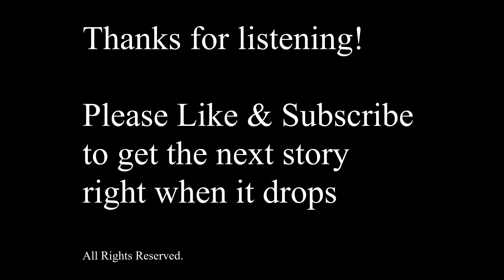The Birth of Jeremiah Davidson: Part Two -- SHORT STORY READING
In the conclusion to the story, 50-year-old "Miah" has tricked his parents into letting him back into their house only to lock himself in his old room. As his dad tries to quell the situation as soon as possible, the various other members of the family flock over to see what's happening and an impromptu intervention takes place, addressing why it's taken so long for Miah to grow up.